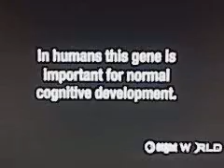PBS | NOVA: HUMAN V. APE INTELLiGENCE. "Chaser" Collie Proves Dogs Rule & Apes Grewl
Although genetically closer to humans than any other animal, Chimpanzees, Bonobo & other great apes have no real interest in knowing us. Dogs however, seem to pay more attention to us than we have paid to them.